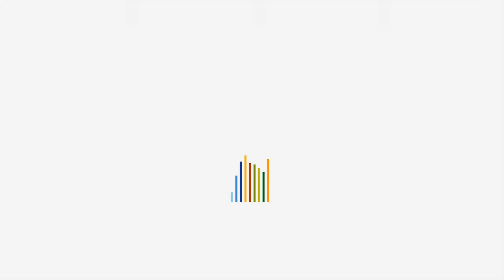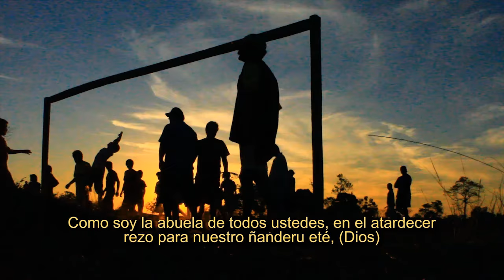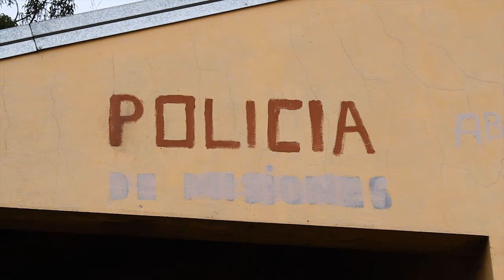Guaraní 300 - Juegos invisibles, Misiones.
A 100 kilómetros de la capital provincial, en la comunidad "Pai Antonio Martínez" ubicada en Fracrán existe un equipo de 23 varones mbya guaraní que practican fútbol de manera profesional. Junto a ellos, mujeres y niños trabajan para concretar ese sueño. Pero, por la falta de reconocimiento o la ignorancia de otros, se vuelven 'juegos invisibles'.

La idea surgió a partir de un proyecto piloto que impulsaron los polos audiovisuales de la Argentina para la TV Digital, con el fin de testear las capacidades de realización de las diferentes regiones del país. En este sentido, se debían producir cinco ciclos televisivos entre Formosa, Corrientes, Chaco y Misiones. De ahí que sale la idea de hacer el ciclo 'Juegos invisibles', mostrando esas experiencias deportivas que pocas veces son reconocidas.